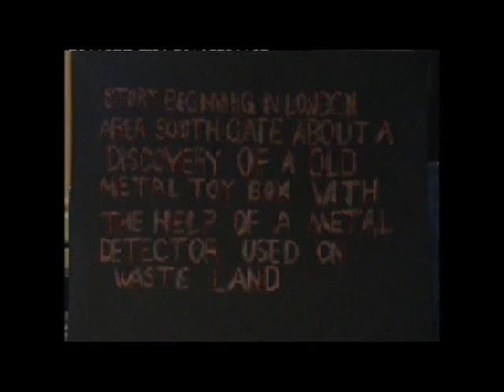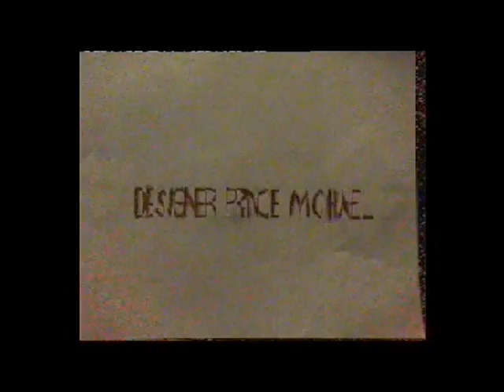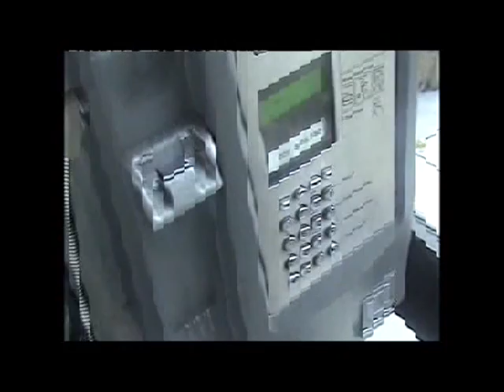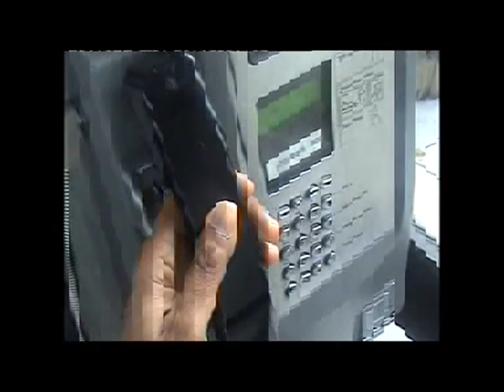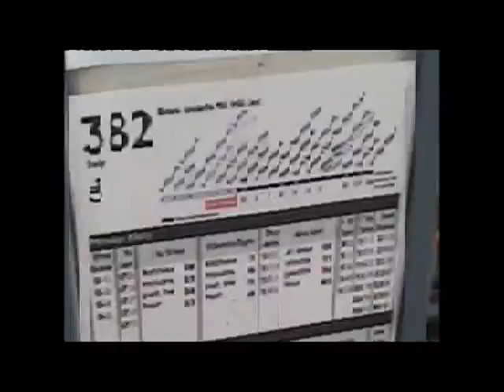horror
TA horror part 1